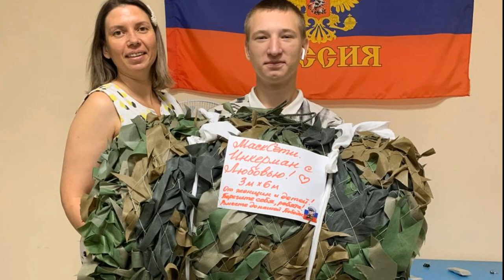Кружевницы Инкермана фронту!!! Забота наша такая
Волонтерское подразделение "Zащитникам V2022" в Инкермане работает два месяца. Большое спасибо всем неравнодушным кто финансово и своим трудом по плетению маск сетей помогает  победить фашизм!